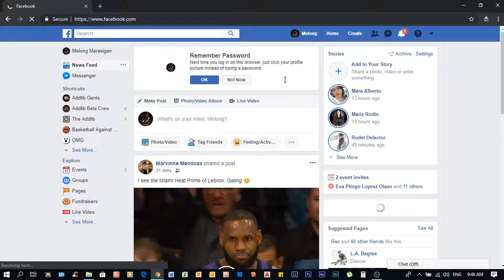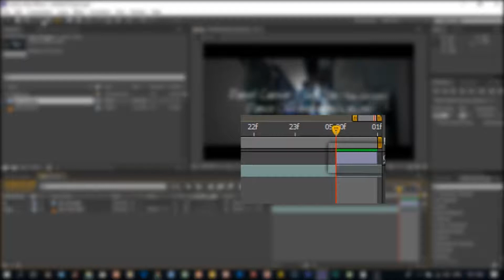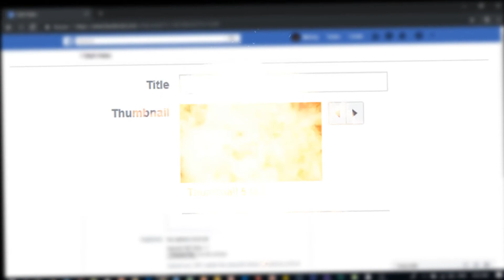How to add Customized Thumbnail on Facebook Personal Account 2019 -- FB Page not needed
Just a quick tutorial for y'all!! cheers!!! don't for to click setting for ENG SUB!

customized thumbnail on videos of your personal account without having the need to create your own facebook PAGE!